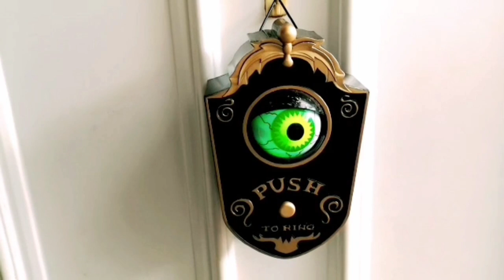HALLOWEEN, BRUITS BRUTS ENVIRONNEMENTAUX.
HOLLOWEEN BRUITS BRUTS ENVIRONNEMENTAUX.
JE COURONNE MA VIE ET JE COURONNE LA VOTRE. Je suis exceptionnelle, vous êtes exceptionnels. Je suis fière et unique. Sentez-vous fiers et uniques.  Mes rois, mes reines, mes princes, mes princesses. Vous êtes sur la page de Resy yando la reine des cœurs 💓❤️💓❤️💓❤️ 💓❤️ Le lieu sur la toile ou on parle d'amour, lieu où  l'amour,  l'estime de soi, la positivité, la gaité, la joie de vivre, le respect, le travail, les apprentissages, la curiosité, les découvertes, le discernement, le bon sens, les envies, l'entraide sont notre ligne de conduite.  Rejoignez notre royaume entrez installez-vous et recevez mon Couronnement. Et participez au bon fonctionnement du royaume, Il y a de la place pour tout le monde.